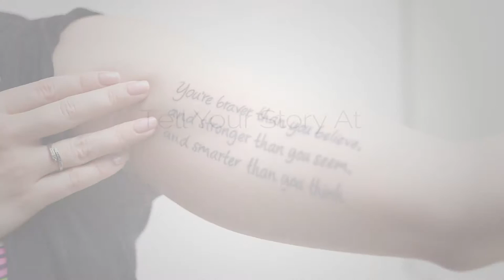Live Bold, Live Now: MyStory Trailer 2016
Hundreds of real patients have shared their health stories through HealthCentral, reaching and inspiring millions of people, and most importantly, helping others living with chronic illness feel supported knowing that they are not alone.

Want to share your health story with us? Complete this short form, and we'll be in touch!